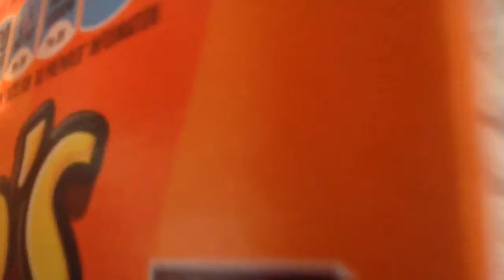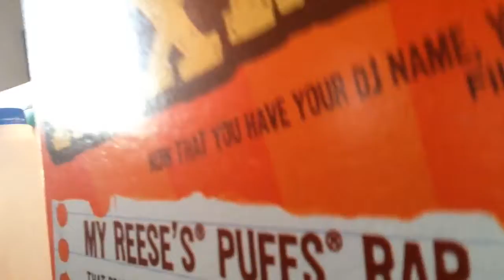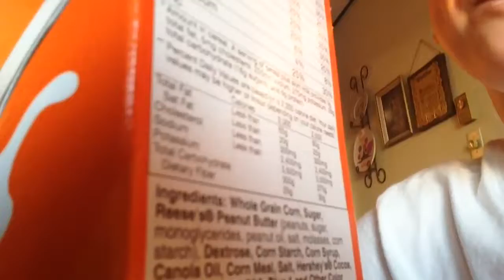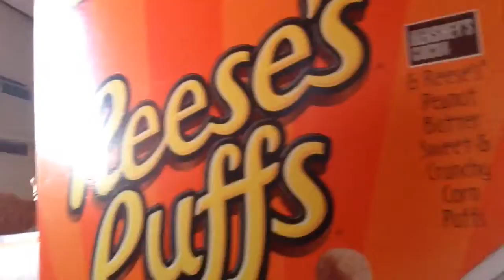Eating breakfast with Trevor episode 2 Reese's puffs.